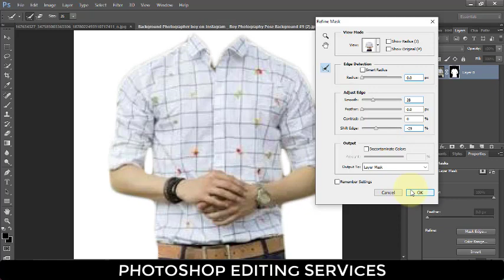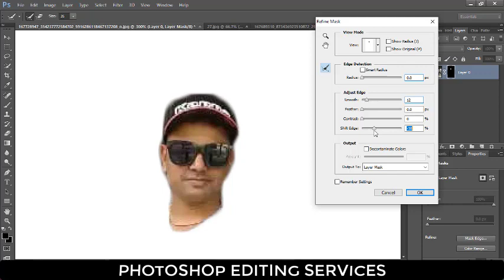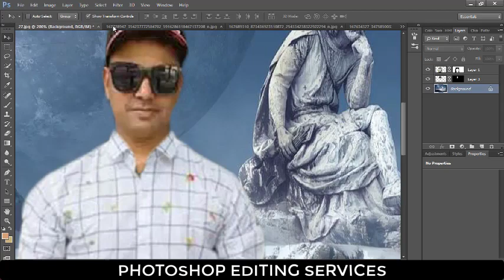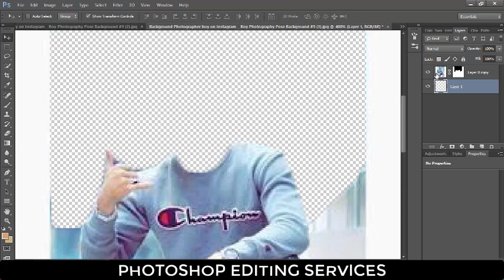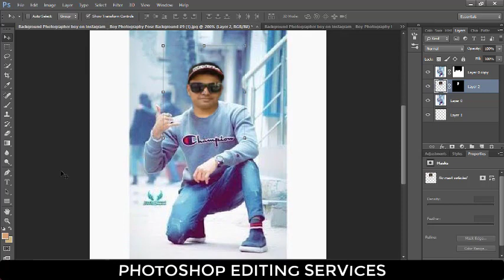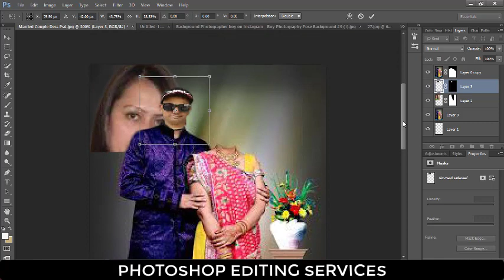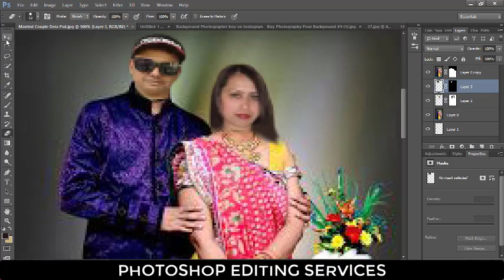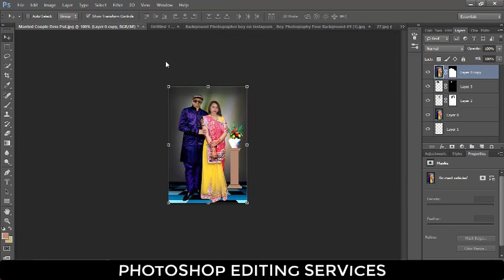Photoshop Editing Services Featuring Filipino and Indian Couple in special Image Makeover